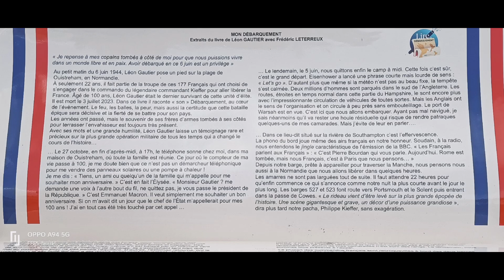@Dday1944, remember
Arromanches est restée célèbre comme étant un des lieux historiques du débarquement de Normandie (nom de code : opération Neptune), notamment pour le port artificiel qui y fut installé. Ce port permit de débarquer de 9 000 à 22 000 tonnes de matériel par jour, lors de la bataille de Caen.

Où vous trouverez aussi entre autres un excellent restaurant proposant des produits régionaux originaux, les bains d'été !